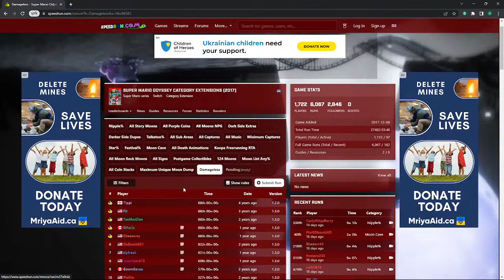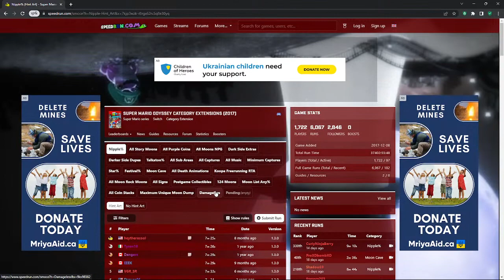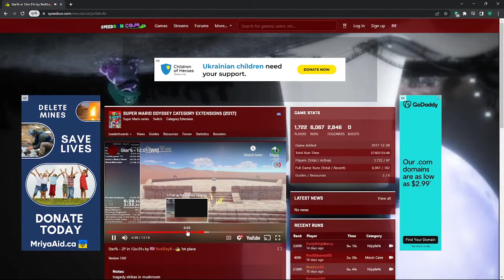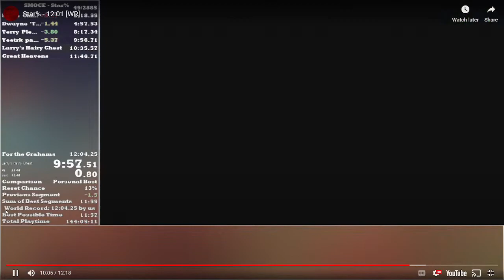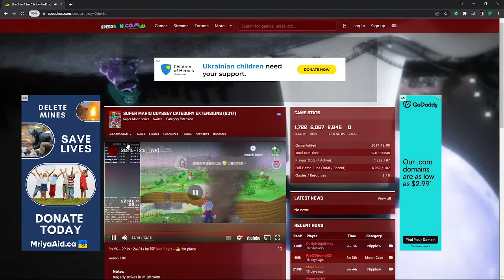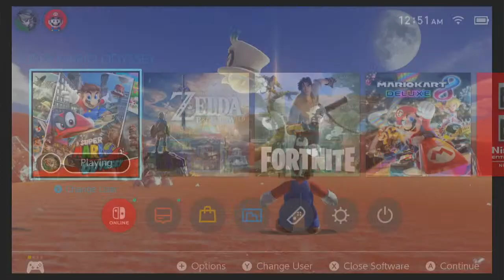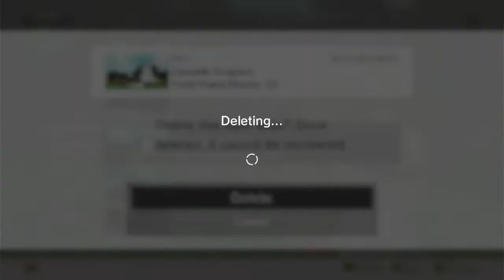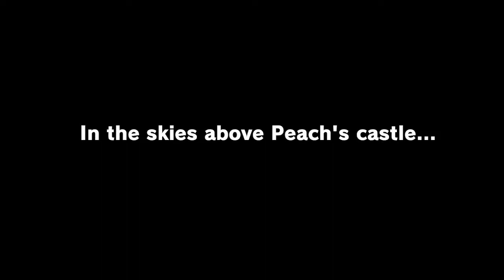Super Mario Odyssey Nipple% is The Best%